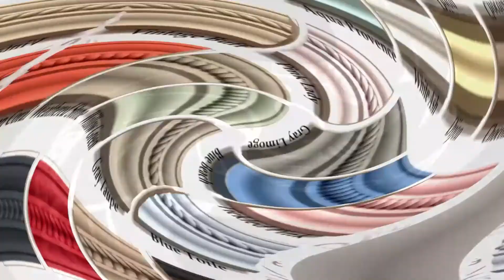Restoring and Painting Old Kitchen Cabinets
Painting my parent's kitchen cabinets with Farmhouse Paint with a restoration hardware looking finish.  Multi step finish to update outdated kitchen cabinets to a beautiful rich multi-tonal gray finish.  From drab to fab. Restoring and Painting Old Kitchen Cabinets